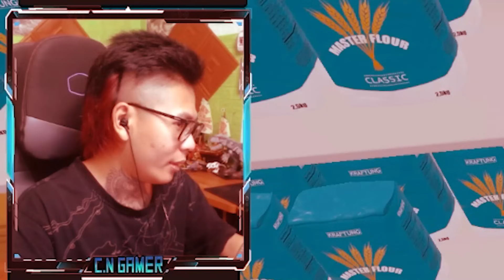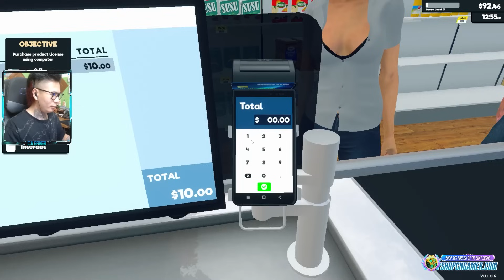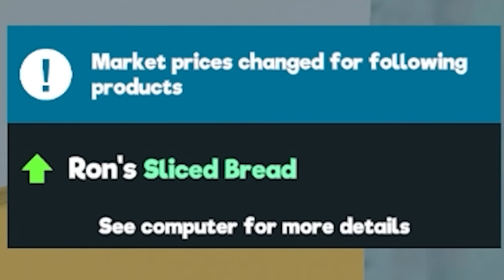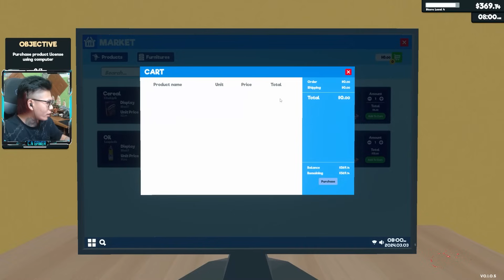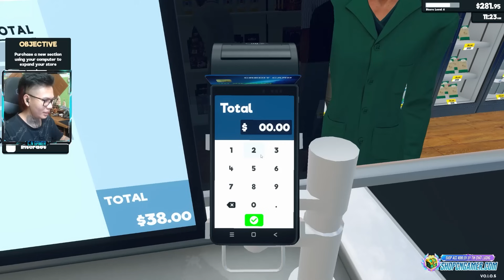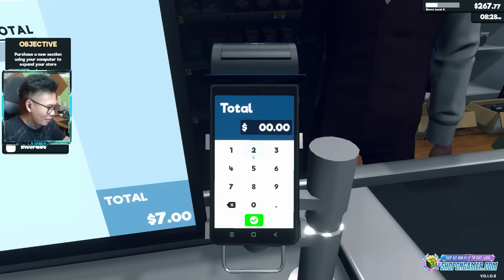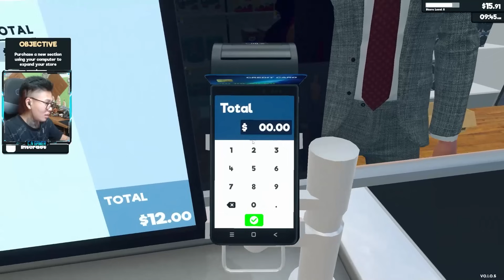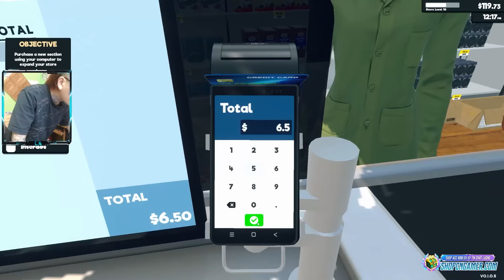Supermarket Simulator #1 • 15 Day lập nghiệp mở tiệm TẠP HOÁ.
►  Supermarket Simulator 15 ngày đầu tiên mở tiệm tạp hoá bất ổn